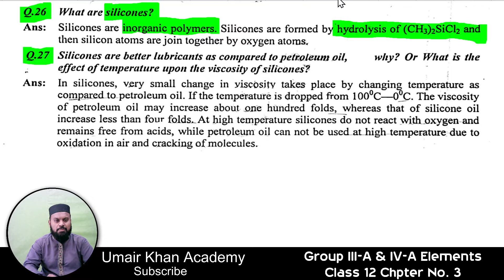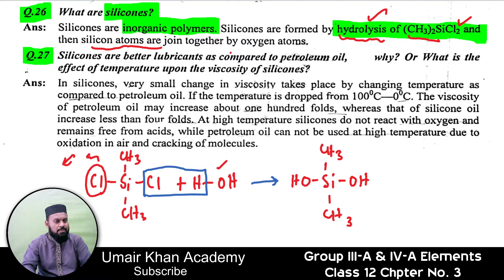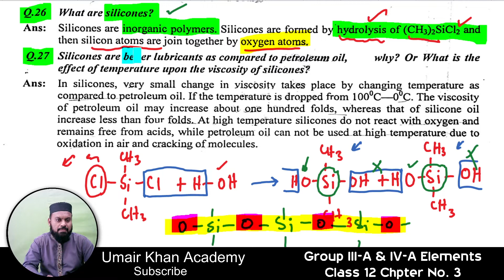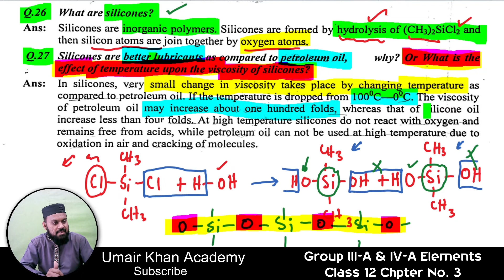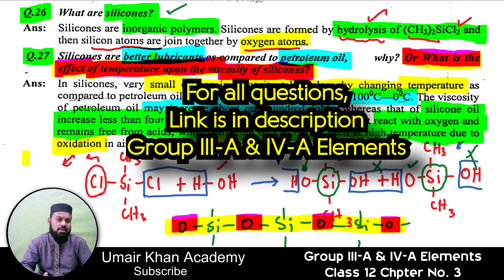What are silicones and why silicon lubricants are preferred over petroleum lubricants Notes class12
This video beautifully explain the effect of temperature on silicon lubricants and therefore they are preferred over petroleum oil for lubrication in mechanical parts.

For full chapter 3 2nd year chemistry.